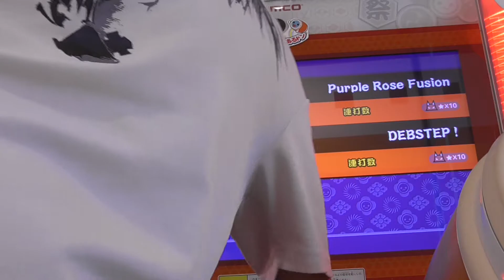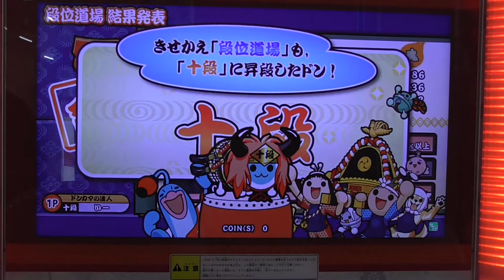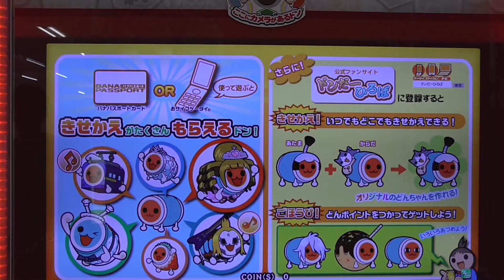太鼓の達人(キミドリ) 段位道場「十段」 初日赤合格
金十段なんて知りません
達人狙うことにします